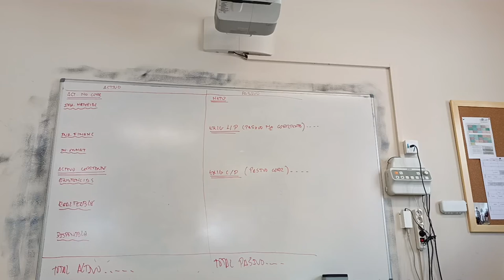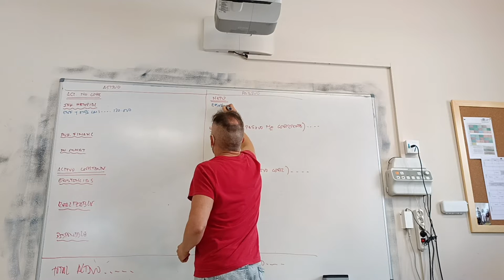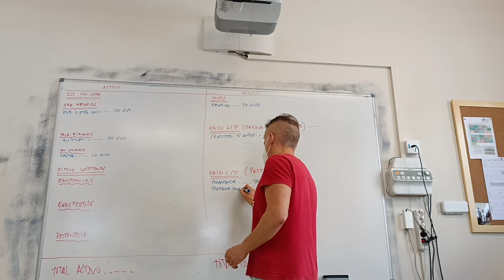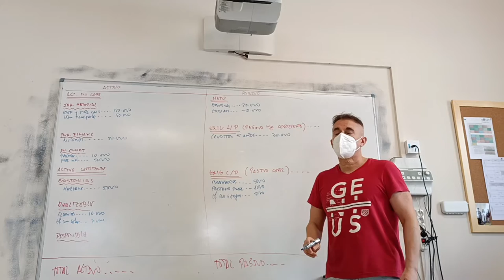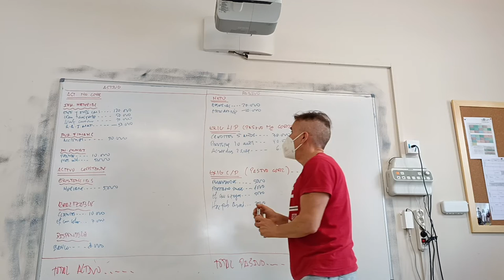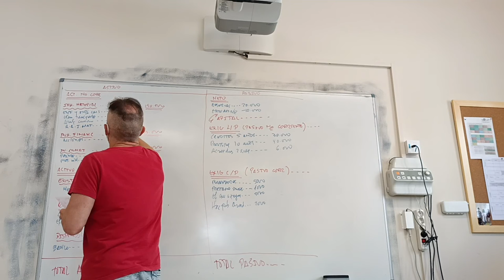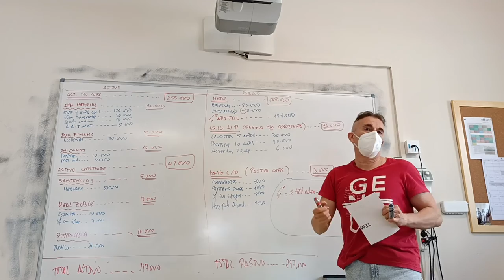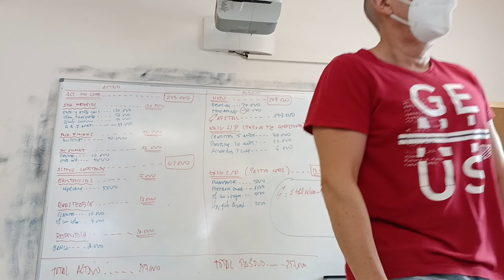Balance. Primer ejercicio.